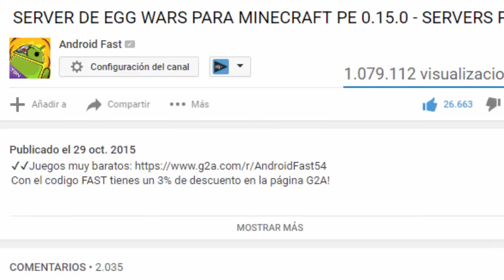Lick y Herobrine - ¿Realidad o Mito? Misterio de Minecraft PE / PC